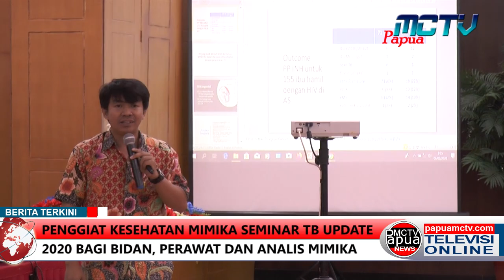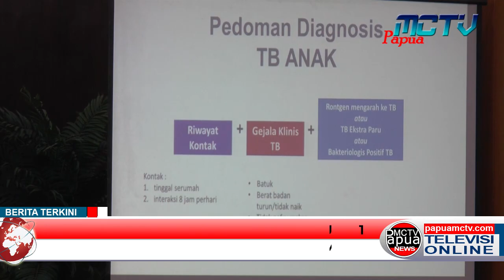PENGGIAT KESEHATAN MIMIKA SEMINAR TB UPDATE 2020 BAGI BIDAN, PERAWAT DAN ANALIS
Dari materi tbc yang di sampaikan/ terkait perjalanan alamiah penyakit tbc dijelaskan/ ada kemungkinan seluruh masyarakat di indonesia sudah pernah terpapar bakteri tb dengan perkiraan sepertiga penduduk indonesia sudah terinfeksi dan separuh tenaga kesehatan sudah terinfeksi bakteri tb yang tersebar melalui lingkungan tempat tinggal/ dan dalam penanganan tenaga kesehatan tanpa penggunaan masker sebagai pengaman/ namun dari perkiraan tersebut/ diperkirakan hanya 1 dari 10 orang terinfeksi tb yang menderita sakit tb.